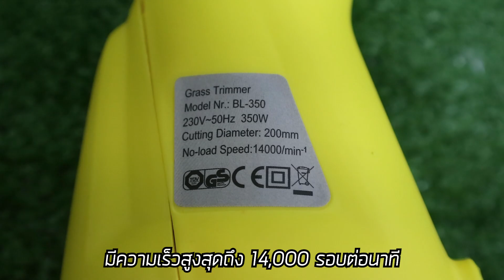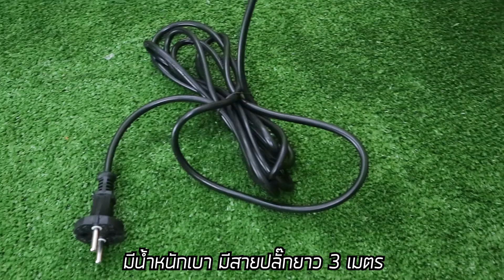เครื่องตัดหญ้าไฟฟ้า BERALA